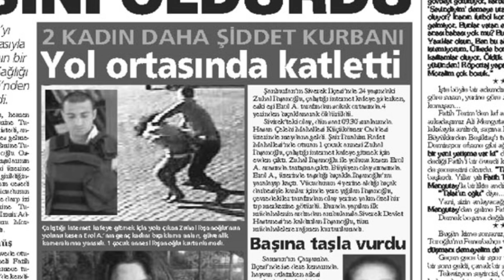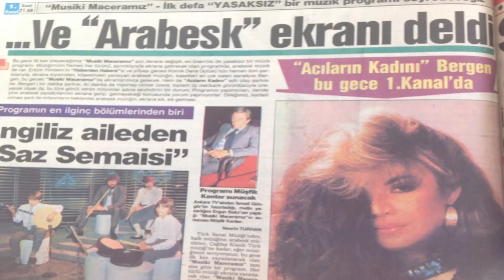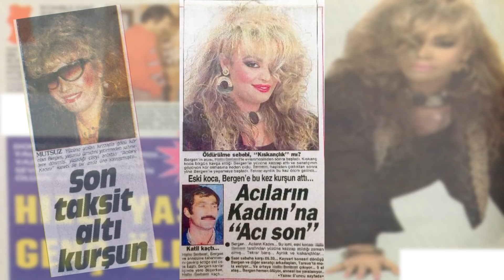ACILARIN KADINI 3.Bölüm (Bergen'in Hayat Hikayesi)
Bergen in hayat hikayesi ni anlattığımız bu video serimizde acıların kadını bergen şarkıları ndaki gibi bir hayat gerçek bir hikaye iyi seyirler.

Gündemimizde olan ve unutulan alışkanlıklarımız trendlerin olma nedenleri kısacası iyiki var dediğimiz herşey haftada 2 video ile ''İnsanlığın İyikileri''  adlı kanalda

ACILARIN KADINI 3.Bölüm Son Perde

Her sonun aslında iyi bir hikayesi vardır. Her başlangıçtaysa insan aklı geçmişteki yaşadıklarıyla
yol alır
Bergen sonunu birçok kez gördü aslında,Şan,şöhret onun için,aşk kadar,değerli olmamıştı hiç!
Hep üstün tuttu değerlerini,sonunu bile bile!
şarkılarındada yaşanmış hikayelerden bahsetti!
Gazetesini hergün 3.sayfalar için alırdı. ülkeden şiddet manzaralarına denk geldiğinde ise,
yanlız olmadığını farkeder, uzunca iç çekerdi,aslında her kötü son,başlangıçta verilen kararların
yansıması değil mi? o tarafını aşktan yana seçmişti,
hep hayallerini kurduğu her şarkıda andığı dünyada en değerli varlık olarak gördüğü aşk onun içinde,
bir son hazırlamıştı elbet !

olabilirsiniz hadi videomuza geçelim

Hastane yatağında rüyasına girmişti, Müslüm Gürses ile “Cehennem ateşi ahirette olur/
Sen beni dünyada ateşe attın” diye şarkı söylüyorlardı. Çok sonraları gerçek olmuştu rüyası.
Artık Bergeni 7 den 70e herkes tanıyor,
Bütün gazeteler Bergen’in acıklı hikâyesini yazıyordu.
Sol gözü yavaş yavaş iyileşiyordu ve Bergen'in yüreği,
onu dinleyen herkesi kedere boğacak sonsuz bir acıyla bütünleşiyordu.
Halis hapse,
Bergen İstanbul sahnelerine gitti.sahneye çıkarken yanmış gözünün üstüne saçının bir perçemini atarak
acılarını olmasa bile yüzünü kamufle ediyordu. Halk onun acılarına ortak oluyor sevenleri
gün geçtikçe artıyordu
Halisle kısa süre iletişime geçmedi.kızgındı,
"Bırakın Gitsin" diyordu bu olayın arkasından...
"Sevgili dediğin kıymet bilecek, yoksa bırakın gitsin..."
O günlerde bir taraftan bilindik eserlerini seslendirip
,diğer taraftan yaralarını sarmak için çırpınıyordu
Sevdiği insan ona bunu nasıl yapabilmişti?
Sevmek ayaklar altına alınabilecek bir şey miydi?
Bergen yıkılmıştı; yaşam felsefesi haline getirdiği derin aşk,
artık anlamsız ve güçsüz görünmekteydi.
"Ölmek yetmez senin uğruna" diyordu Bergen... Fotoğraflarla
kalbini dizginleme çalışıyordu ama bu konuda da başarısız olacaktı...
Ameliyatından sonrada artık bir çocuğu olmayacağını ögrendi
Adam hayatıyla oynamıştı,sanatına yaşamına kastetmişti ama
Bu bile bitirmedi içindeki aşkı.
Aradan birkaç sene geçmemişti ki Bergen, Halis’i ziyarete başlıyor,ve cezaevine para götürüyordu.
Katiline aşık olmak bu olsa gerek diyecekti sonradan insanlar
Şöhreti de artık Türkiye sınırlarını aşmıştı. Yurtdışı turnelerine çıkıyor,
sahne aldığı yerlerde izdiham oluyordu. Bülent Ersoy’lar, İbrahim Tatlıses’lerle
aynı sahnedeydi artık.Aklıysa Halis’teydi.
Bir gün yine kavuştular. Aynı film yeniden çekildi.
Kimse değişmiyordu. Adam kıskanç, kadın inatçıydı.
Bu sefer senaryoya başka birşeyde dahil oluyordu
Halis Bergeni bir kadınla aldatıyordu ve bu Bergen için dünyanın en acı duygusuydu.
Düşünsenize hayatınızı ortaya koyup affettiğiniz adam sizi aldatıyor.
Tabi bergen bunu affetmeyecek ti ve harekete geçti,Boşandılar.
Artık bitti diyordu,ne aşka inancı kalmıştı ne de insanlara güveni
ailesine sarıldı dört kolla yaşama tutunmak sevenlerine güçlü görünmek için
Bir gün annesiyle yine bir başka şehre giderken arkadaki araba direksiyon kırıp,
önlerine geçti. Halis’ti.
Tartışmaya başladılar. Tek bir el silah sesi duyuldu.
Bergen’in ağzına dolan kan, çenesinden boynuna ağır ağır akmaya başladı.
Bergen, acılarını da alıp bu dünyadan göçtü. Ablasına aylar önce aldığı bitki o gün
ilk çiçeğini açtı. Bunun bir anlamı olmalıydı?